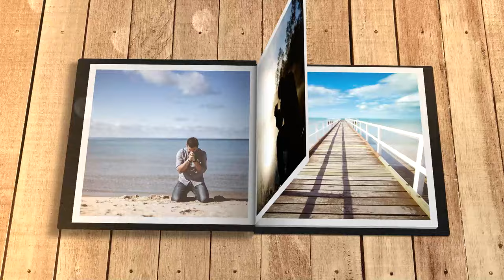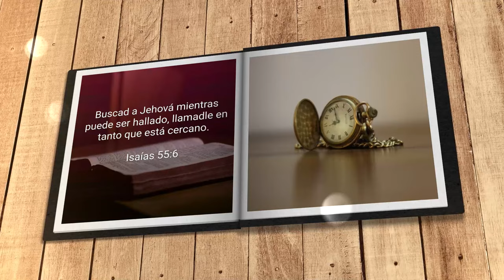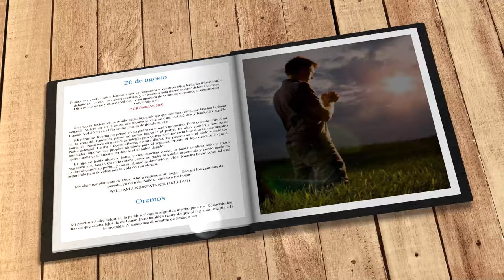Mi búsqueda diaria (26 de agosto)